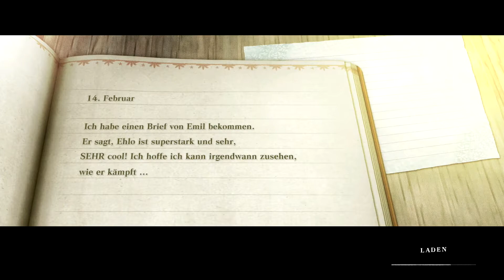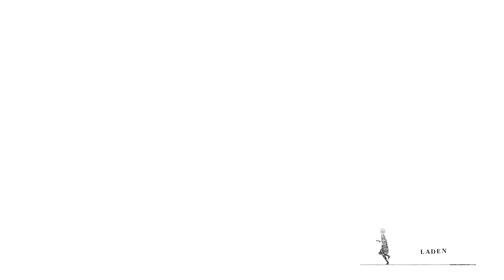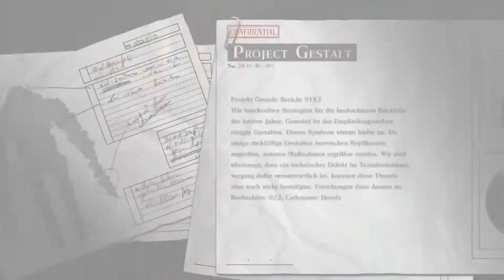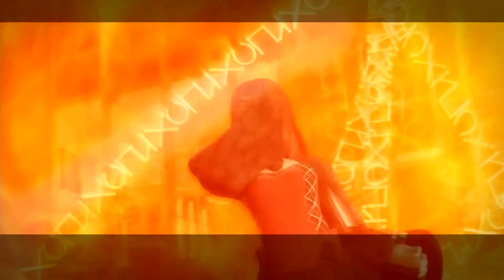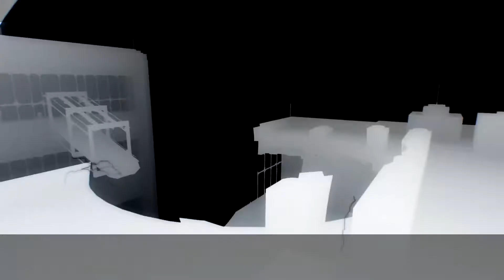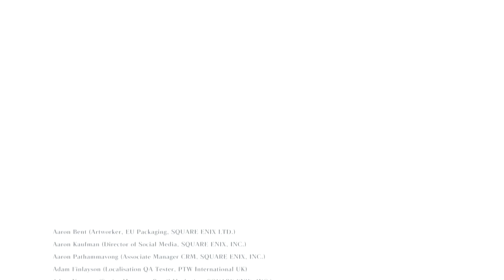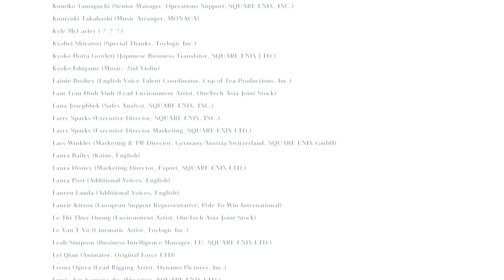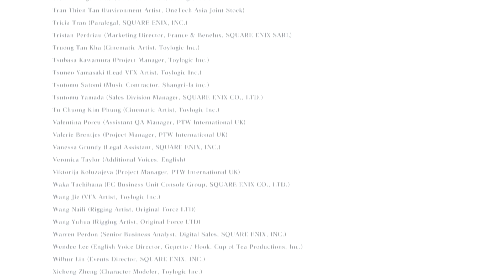NieR Replicant ver.1.22474487139... - 09